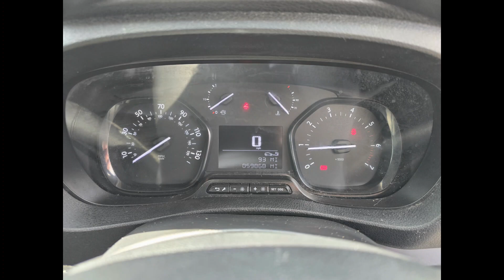NU68GXH Peugeot Expert 1.6 BlueHDI Professional Standard L1 Euro 6 with 95 bhp in White on 59K + FSH